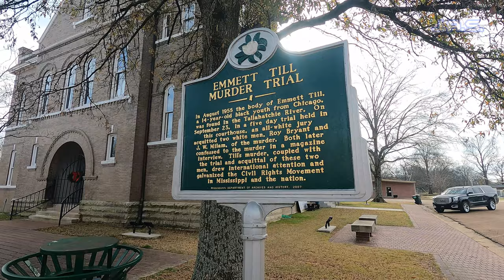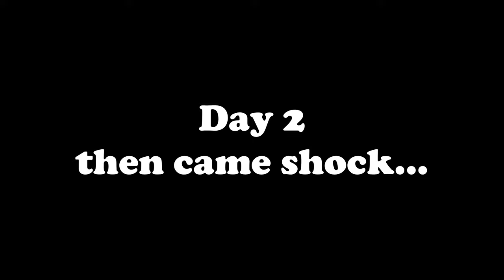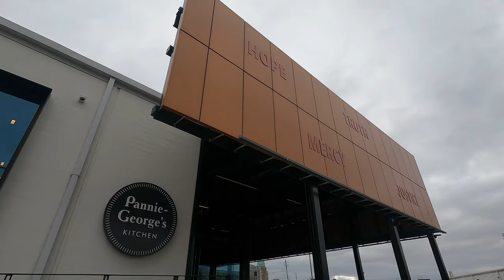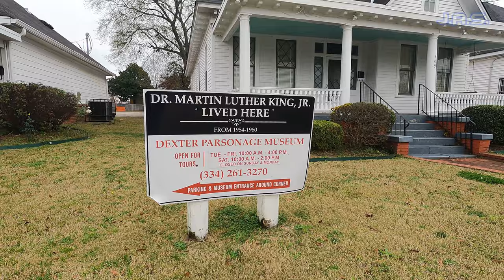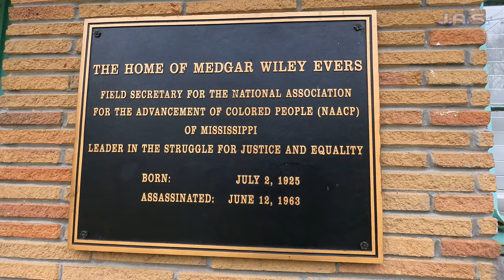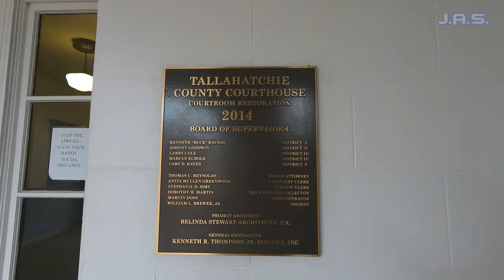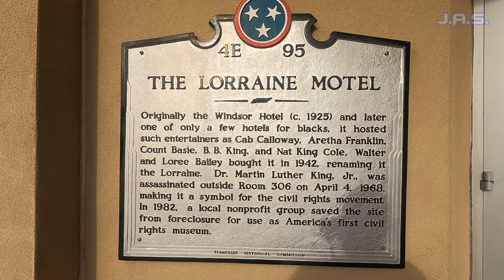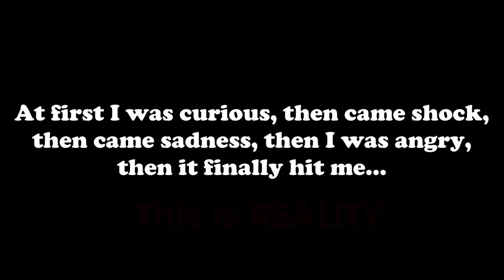[4K] Civil Rights locations (Then Vs Now) The most depressing trip EVER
In finally finished this documentary. Today I present in [4K] Civil Rights locations (Then Vs Now) The most depressing trip EVER... Even after making it I'm some what speechless, being that this was a very rough trip to say the least. But I'm thankful to not only coming back safely from the journey, but to also be able to share it with you all. This ended up being one of the most important trips I've ever taken and I go by MrBucketlist, but as you all will learn in this video I strictly go by Justin. I hope you all are able to learn something from this video. -Justin S.

Timestamps
00:00 Intro
02:15 Day 1 At first I was curios
05:46 Day 2 then came shock (Selma)
12:04 Day 2 then I was saddened (Montgomery AL)
18:28 Day 3 then I was angry (Jackson, Sumner MS)
30:17 Day 3 then it finally hit me (Memphis TN)
36:31 Wrap up

If you would like to donate to this journey I made...

Thank you both @MobileInstinct and @LamontAtLarge for your excellent coverage of Emmett Till that strongly encouraged me to make this trip.